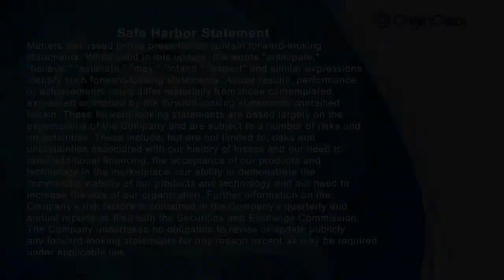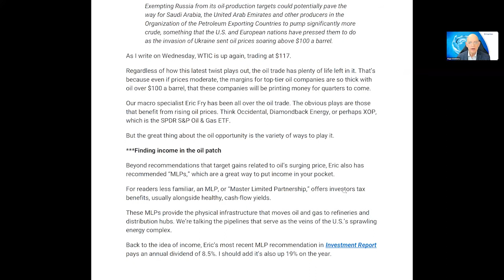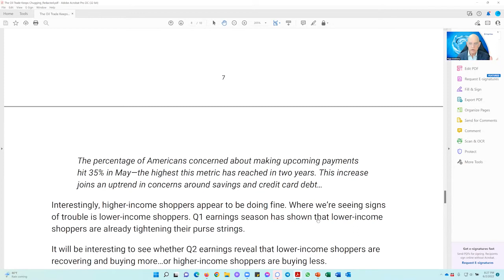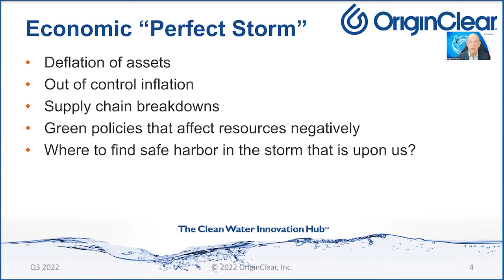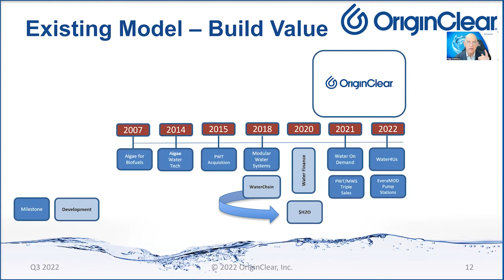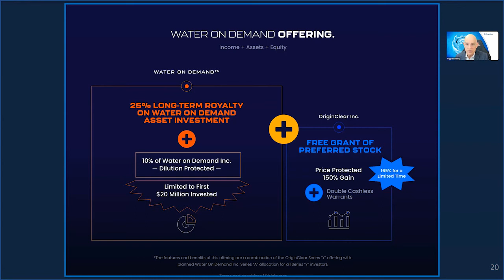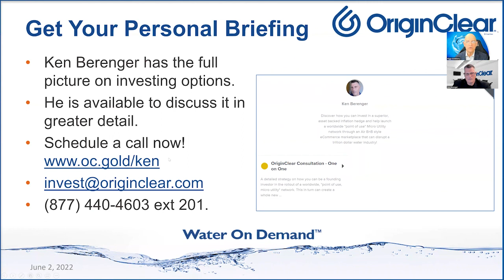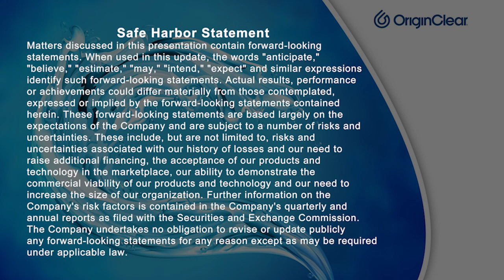Self-Sufficient Water for Decentralized Users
I finally got a chance to unveil our new institutional deck, and it shows exactly how we're developing inflation-friendly clean water assets. But, continued inflation and life-security concerns are also driving an economic shift from currency to commodities… So, wouldn't it be great to have a commodities basket for securitized water? Well we do! Find out about it in this briefing.